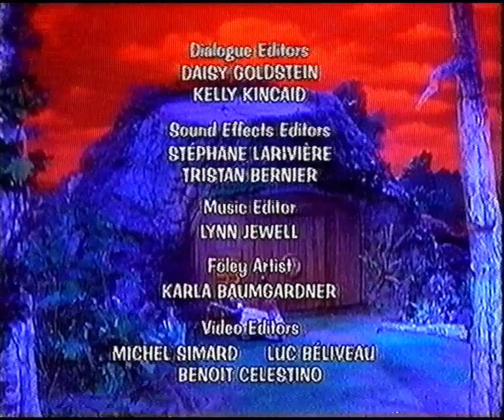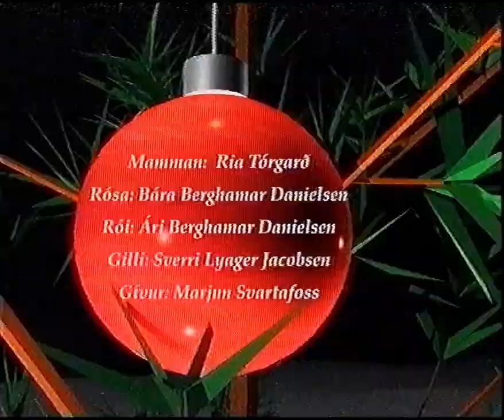Glóa - 3. partur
Jólakalendari frá 2001

Eg havi ikki allar partarnar